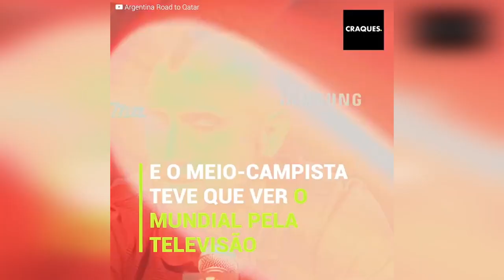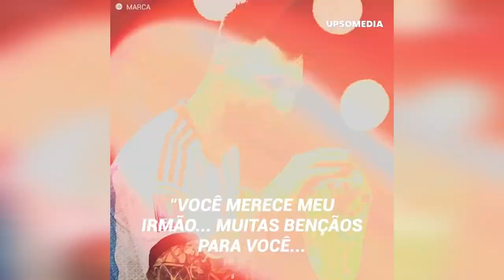O chileno Arturo Vidal se vestiu de argentino e provocou o Mbappé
O chileno Arturo Vidal surpreendeu a todos ao postar uma foto comemorando o título mundial da Argentina. Os adeptos da “vermelha” ficaram furiosos com o “Rei”, embora Vidal também tenha aproveitado para enviar uma mensagem grosseira ao francês Kylian Mbappé.